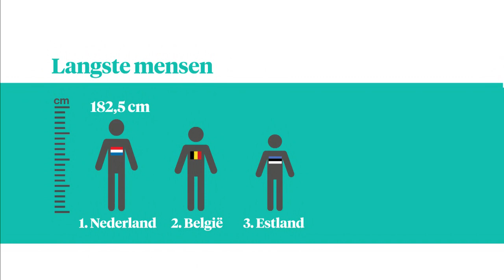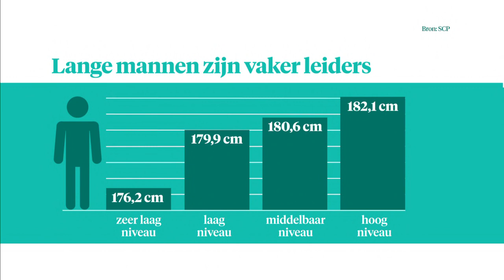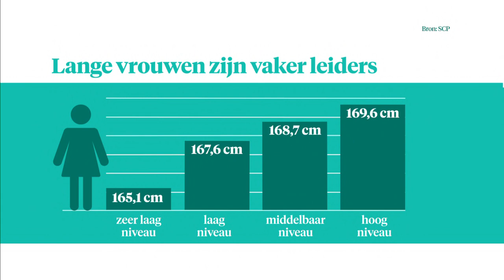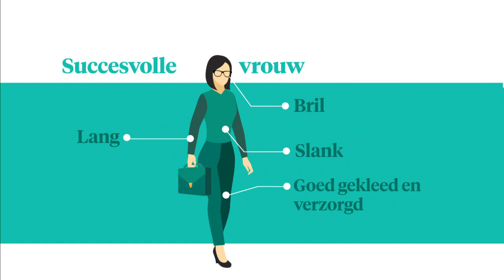Hoe langer, hoe succesvoller - Z TODAY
En Nederland heeft de langste mannen!